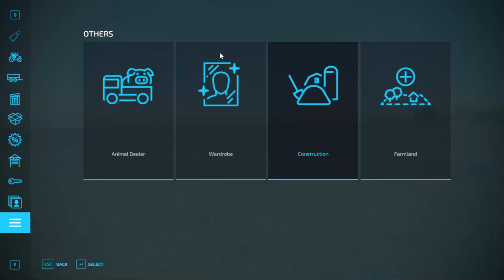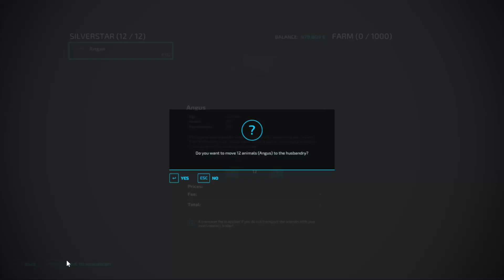I EXPANDED my FARM with 2000 COWS PASTURE | Ravenport Farm | #60 | Farming Simulator 22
Hello Friends
Wellcome Back to my New Farm
Friends, I installed many modes in my gameplay, the link of which is below.

We wanted to expand our farm so that our income increases. Then we got an idea why not raise as many cows as possible on our farm which can give more milk and then we can make more products in factories from that milk. Apart from this, we will also get more slurry and manure which we can use to increase the crop production in our fields. To expand the farm, we installed two cow barns with 1000 animals capacity. Also installed a bales stores shed and a TMR maker. We also installed sheds to park our vehicles. Now we have a beautiful big farm.